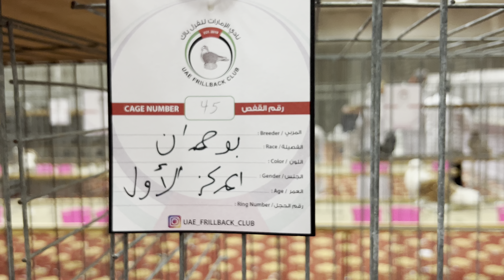مقتطفات من معرض الإمارات لحمام الفرل باك الكيرلي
‏Goat breeding
‏Breeding programs
‏Genetics
‏Selective breeding
‏Re

‏production
‏Milk production
‏Meat production
‏Health management
‏Herd management
‏Nutritional requirements
‏Housing and facilities
‏Breeding season
‏Artificial insemination
‏Embryo transfer
‏Disease prevention
‏Parasite control
‏Vaccinations
‏Record keeping
‏Marketing and sales
‏Profitability analysis.
‏USA
‏UK
‏‎تربية الماعز
‏‎برامج التربية
‏‎علم الوراثة
‏‎التربية الانتقائية
‏‎التكاثر
‏‎إنتاج الحليب
‏‎إنتاج اللحوم
‏‎إدارة الصحة
‏‎إدارة القطيع
‏‎الاحتياجات الغذائية
‏‎الإسكان والمرافق
‏‎موسم التكاثر
‏‎التلقيح الاصطناعي
‏‎نقل الأجنة
‏‎منع المرض
‏‎السيطرة على الطفيليات
‏‎التطعيمات
‏‎حفظ السجلات
‏‎التسويق والمبيعات
‏‎التحليل الربحي.
الأغنام الصلالي
الاغنام القبرصي
قبرصي
صلالي
غنم
أغنام نوادر
فواخر

‏1.
‏2.
‏3.
‏4.
‏5.
‏6.
‏7.
‏8.
‏9.
‏10.
‏11.
‏12.
‏13.
‏14.
‏15.

‏Fantail pigeon
‏Indian Fantail
‏Pouter
‏Domestic pigeon
‏Jacobin pigeon
‏Lahore Pigeon
‏King pigeon pigeon breed

‏Racing Homer
‏Homing pigeon

حمام الزينة
النفاخ
كتيدانو
كركدانو
فصيلة النفاخ
حيوانات وطيور الزينة
الحلال
الطيور

جزيرة تاروت